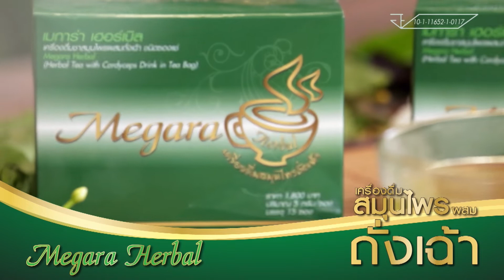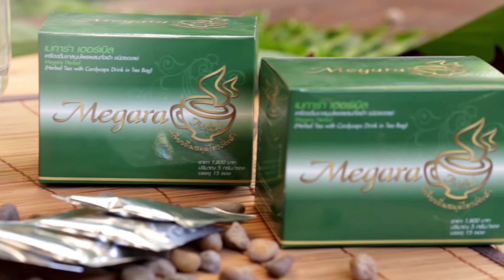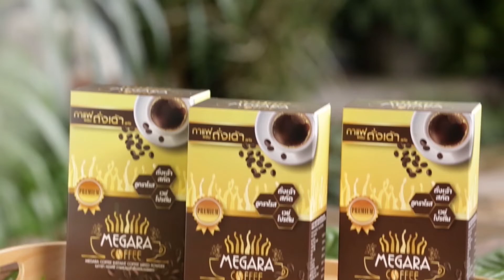อุบัติเหตุสาเหตุจากดวง | 12 ธ.ค. 61 | ราศีสุขภาพ